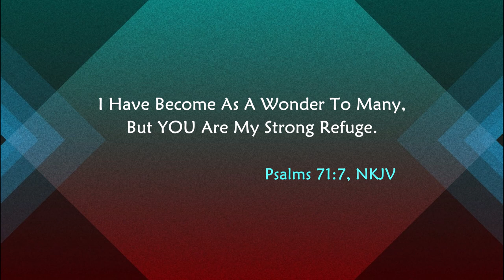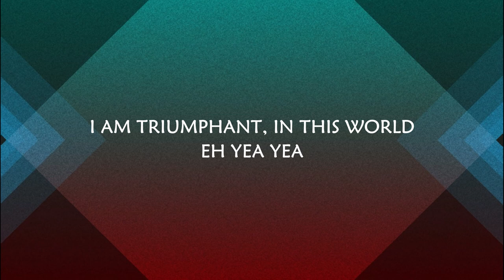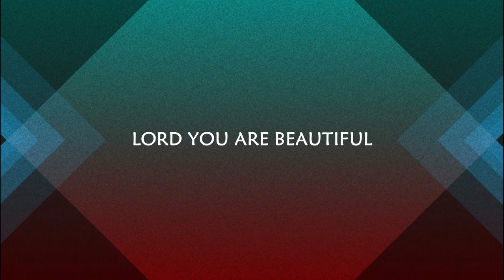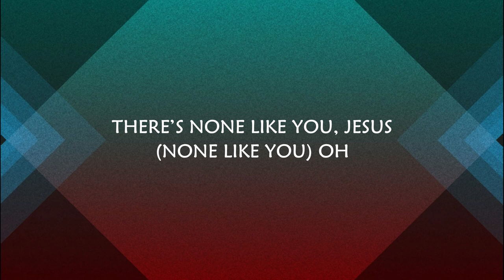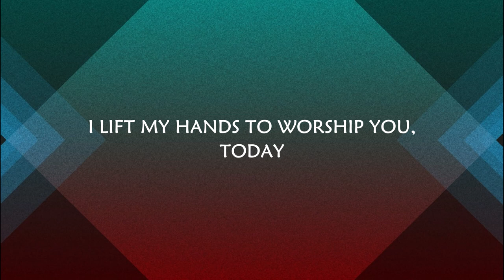Kas - YOU ARE A WONDER (Lyric Vid)🇳🇬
PSALMS 71:7
PSALMS 40:5

CREDITS
Song: You are a Wonder
Artist: Kas

FOR PURPOSES OF WORSHIP AND PRAISE ONLY

YOU ARE A WONDER Lyrics

You are a wonder
You are a wonder, to me x2
You made me a wonder
You made me a wonder, in this life x2

Lord You are beautiful
You give my life a meaning
I’m forever grateful
I lift my hands to worship You, today

I am triumphant
I am triumphant, in this world x2
eh yeah
I’m king in the reigning
I’m king in the reigning, everyday x2

Say….*Chorus*

There’s non like You, Jesus (None like you) oh
You’re the strong and blessed One
In You I live, I You I move and have my being
And I lift my hands to worship You, today, today

Chorus to end

Thank you and You’ve reached the end of the Description. God bless Y’all.